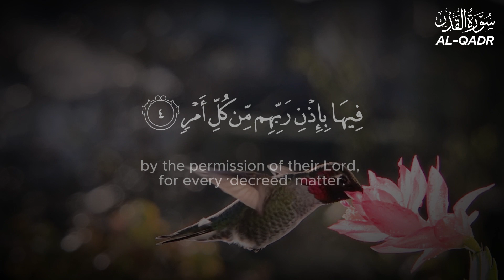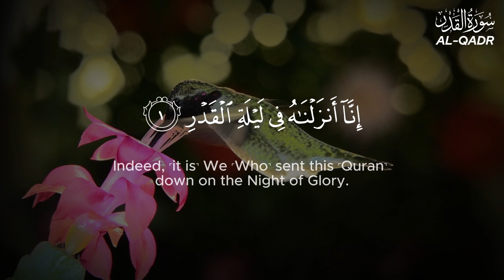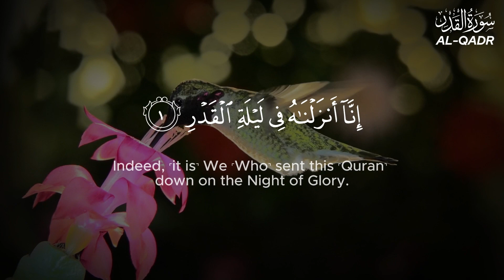Surah Qadr 5 Times | Most Peaceful Quran Recitation | سورة القدر | Nasrullah TV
Surah Qadr (also known as Surah Al-Qadr) is the 97th chapter of the Quran and is considered one of the most significant chapters in the Islamic scripture. It is a short surah consisting of only five verses, but it holds great importance and significance in the Islamic faith.

The surah describes the Night of Qadr, also known as the Night of Power, which is believed to be one of the holiest nights in the Islamic calendar. According to Islamic tradition, the Night of Qadr is believed to fall during the last ten days of the Islamic month of Ramadan.

The first verse of Surah Qadr describes the Night of Qadr as being better than a thousand months, emphasizing its immense significance and the rewards that can be obtained during this time. Muslims are encouraged to spend this night in worship and reflection, seeking forgiveness and drawing closer to Allah.

The remaining verses of the surah highlight the peacefulness and tranquility of the Night of Qadr, as angels descend to earth and the night is filled with blessings and goodness.

Overall, Surah Qadr serves as a reminder to Muslims of the importance of seeking Allah's blessings and forgiveness during this holy night, and of the immense rewards that can be obtained through sincere worship and devotion
QURAN TILAWAT
Best quran recitation with english translation
quran recitation with translatiion
classic quran recitation